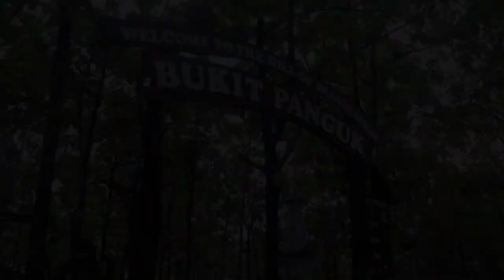PWvlog- part 1, jogjakuu:)))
Asslamualaikum gais, welcome back to ma channel,
langsung aja,  dengan video ini aku mau ngajak temen-temen semua untuk lebih mensyukuri nikmat Allah, salah satu nya keindahan alam ini :)))

wish you enjoy the video gais... maap ya kalau masih banyak kekurangan. syukronnnn